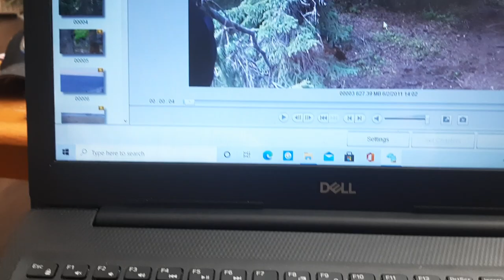2010 black bear with my S&W 500 magnum 19ft shot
Not cooking this time lol